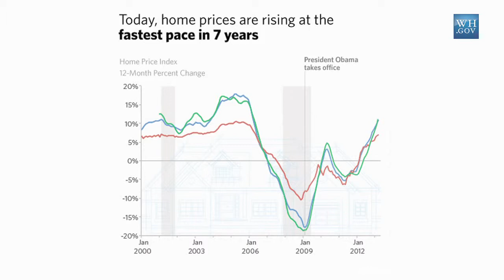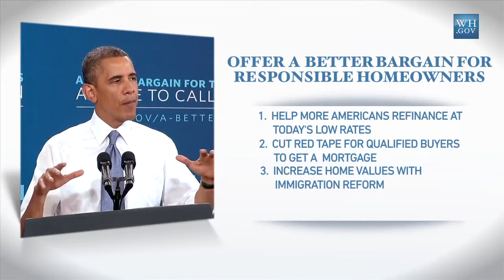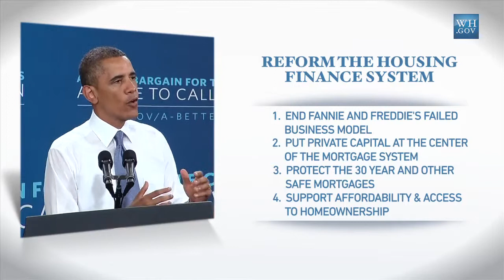Video : A Better Bargain for the Middle Class A Home to Call Your Own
Restoring security to homeownership is one of President Obama's top economic priorities. In Phoenix, he laid out his ideas to strengthen the housing market and ensure responsible middle class families have access to affordable mortgages and refinancing.

But he made it clear that we can't go back to the same bubble-and-burst housing system that caused the financial crisis. We need a rock-solid foundation for financing homeownership with a bigger role for the private sector, where taxpayers aren't on the hook for the irresponsible behavior or bad decisions of financial institutions.